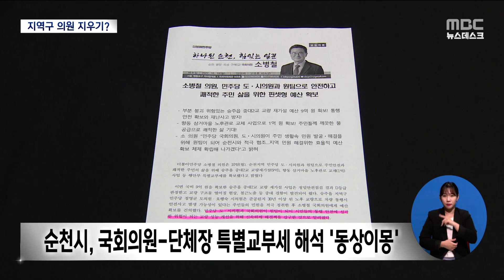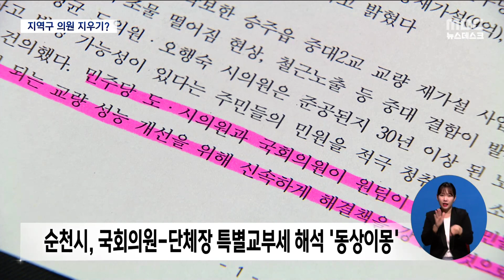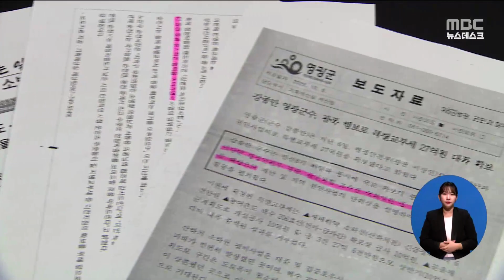무소속 단체장들, 지역구 국회의원 지우기?[목포MBC 뉴스데스크]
최근 각 시군들이 행정안전부 특별교부세 확보
소식을 앞다퉈 홍보하고 있습니다.

그런데 무소속 단체장이 이끄는
전남 일부 시군에서 하고 싶은 이야기는
특별교부세 액수가 아닌 다른 곳에 있는 모양새입니다.

           ◀ＥＮＤ▶

           ◀ＶＣＲ▶
목포시가 최근 행정안전부에서 확보한
특별교부세는 19억 원.

목포시는 한 차례 보도자료를 냈다가
회수한 뒤 다시 자료를 배포했습니다.

특별교부세 확보를 위해
국민의힘 조수진 의원을 만나 사전협의하고
이상민 행정안전부 장관을 만났다는 내용이
추가됐습니다.

           ◀ＩＮＴ▶박홍률 목포시장
"조수진 의원의 목포방문시 국비소요사업에
대해 건의한 바 있고, 이어서 행정안전부
장관께 목포 발전을 위한 국비예산을
건의했습니다"

마찬가지로 무소속 시장군수가 있는
순천과 영광도 미묘한 분위기입니다.

소병철 국회의원은 민주당 지방의원과
힘을 모아 교량사업, 노후관로교체를 위한
특별교부세를 확보했다고 자평했지만
순천시는 국민의힘 조수진 의원과
이상민 행정안전부 장관과의 협력을
먼저 강조했습니다.

영광군도 특별교부세 확보 소식을 알리며,
국민의힘 조수진 국회의원의 이름을
명시했습니다.

           ◀ＩＮＴ▶조수진 국회의원/국민의힘
"전남에서의 현실적 여당은 더불어민주당이고
현역 국회의원들이 있기 때문에 저는 무소속
단체장이 있는 시군의 예산에 상대적으로 더
관심을 가졌습니다. 전남의 미래와 변화를 위한
일에 당적은 중요하지 않다는 격려로 받아들입니다"

특별교부세는 중앙정부가 자치단체의
재정 균형을 위해 행안부 장관이 직권으로
편성하는 예산으로 흔히 국회의원들은
성과로 앞세우는 돈.

특별교부세 홍보에서
지역구 국회의원 지우기가 이뤄지는 건
결국 지방선거에서 비롯된 앙금이 여전하다는
증거입니다.

국회의원과 자치단체장이 껄끄러운
지역들의 다음 총선 판세가 복잡해지는 건
당연한 수순입니다.